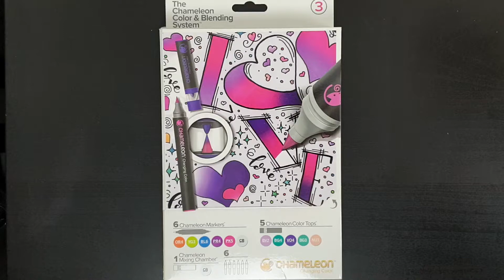Drawing with Chameleon Markers!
Drawing with Chameleon markers newest set, you can get some really cool transitions and blends with these markers.
they should definitely be in your art draw if you're into doodle style or  traditional tattoo drawing